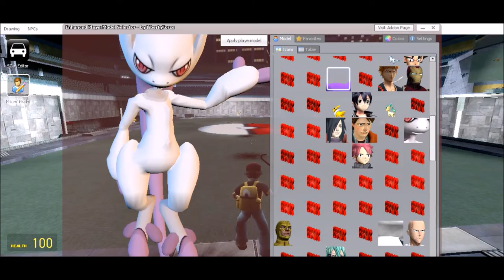REJECTED Pokémon LEAGUE CHAMPIONSHIP! (GMod)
Where do rejected Pokémon Go? (hehe) They go to the Rejected Pokémon Tournament with the best rejected Pokémon Trainers! Enjoy this Grand Finals Match between Sp00cy and I!